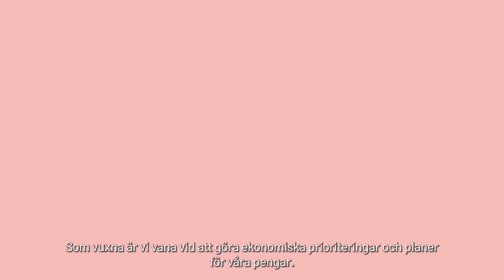Hur man pratar om budget med barn?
Som vuxna är vi vana vid att göra ekonomiska prioriteringar och planer för våra pengar. Men hur kan du få ditt barn att förstå värdet av en budget?